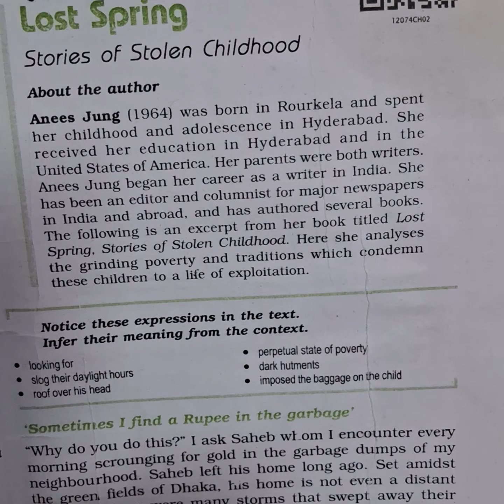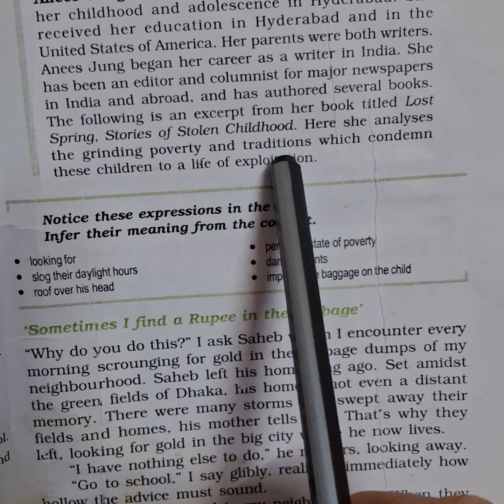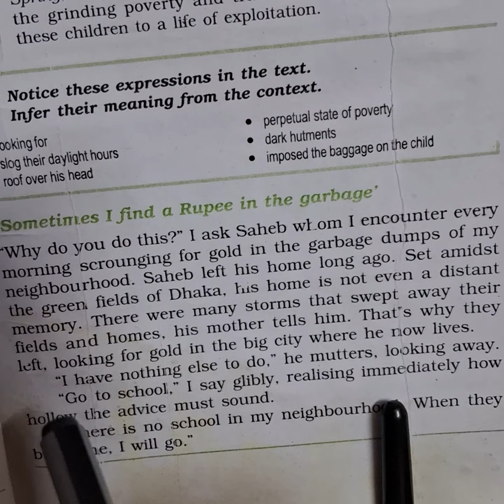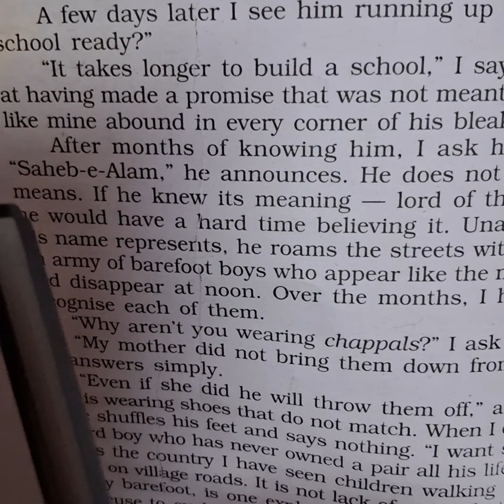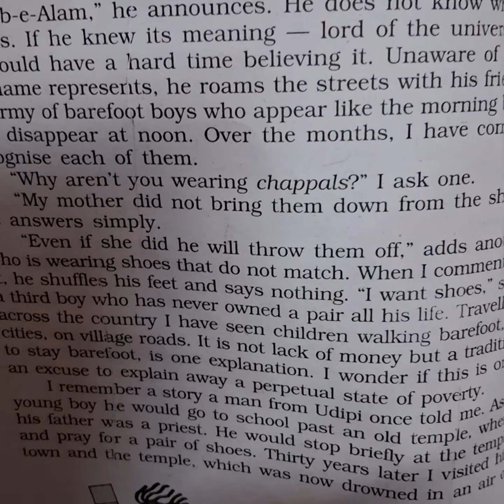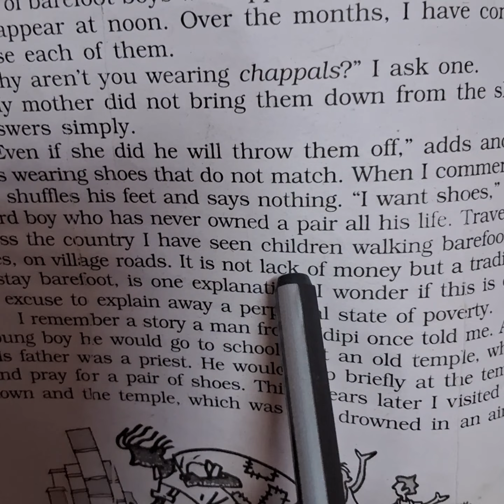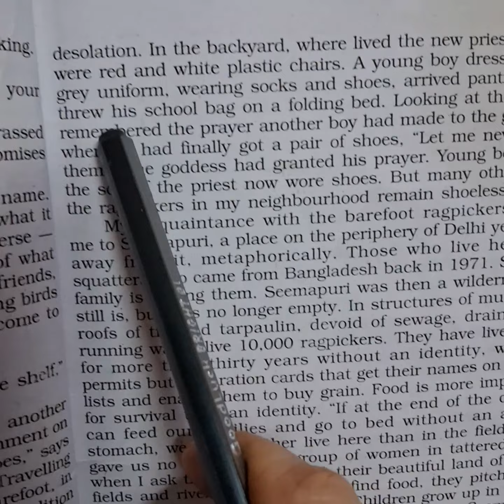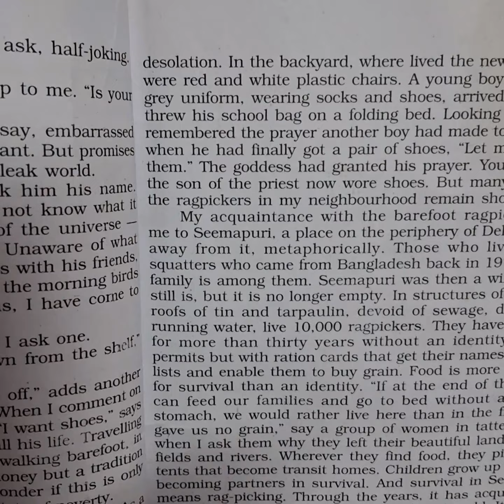Flamingo, class12,chap-Lost Spring